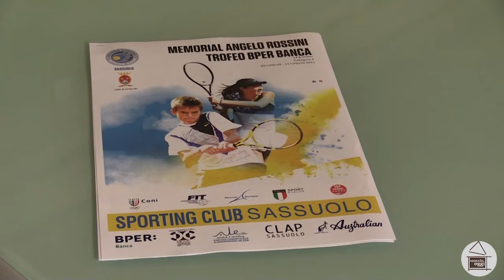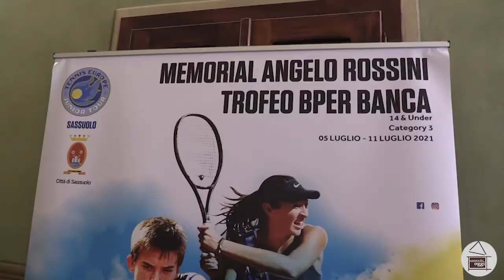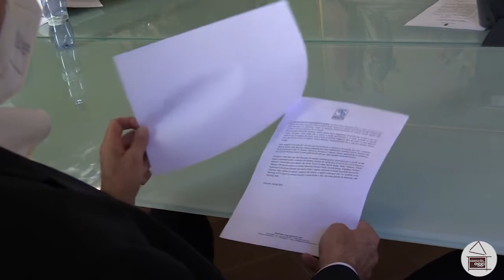La presentazione del Memorial Angelo Rossini - torneo internazionale di tennis Under 14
Sabato allo Sporting Club Sassuolo inizierà il Memorial Angelo Rossini – Trofeo BPER Banca, torneo internazionale di tennis Under 14 combined maschile e femminile
Nelle nostre interviste:
- Alberto Nicolini, presidente Sporting Club Sassuolo
- Andrea Sarti, direttore Sporting Club Sassuolo